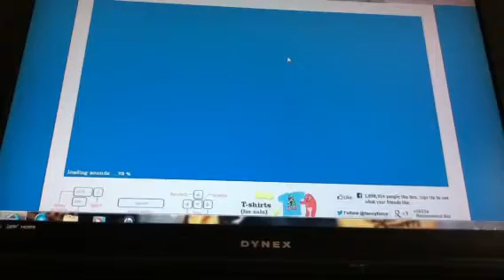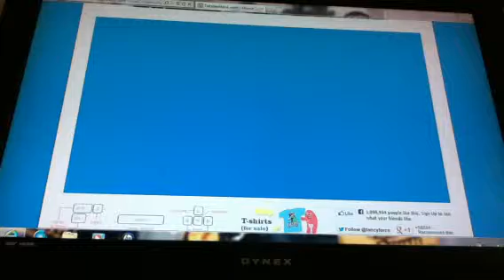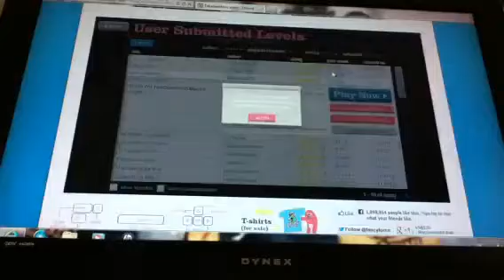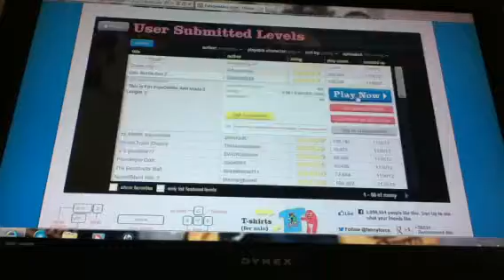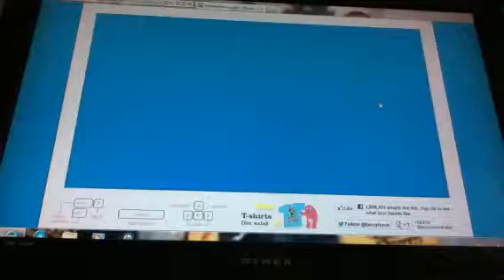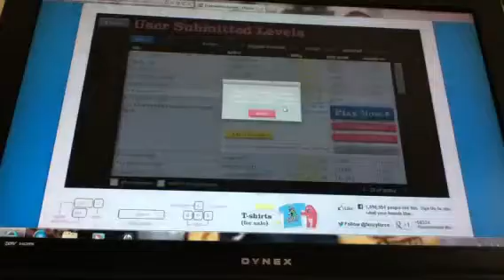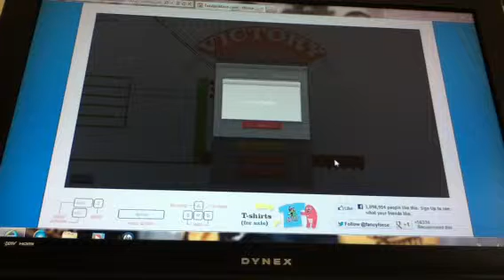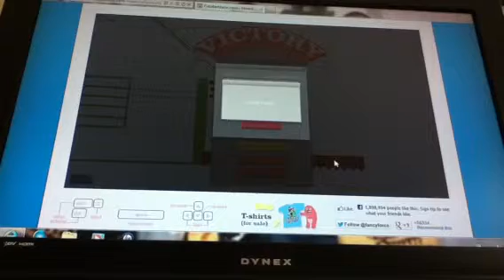Happy Wheels Part 23- Randomness